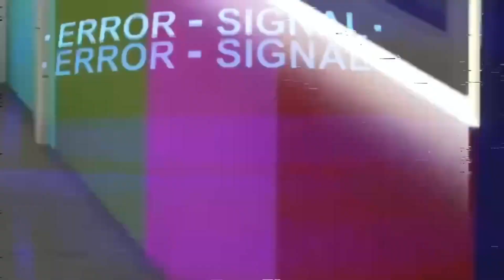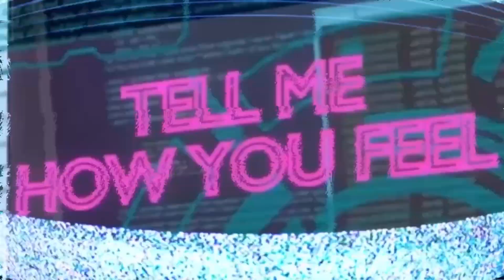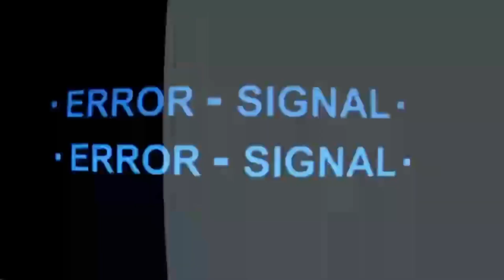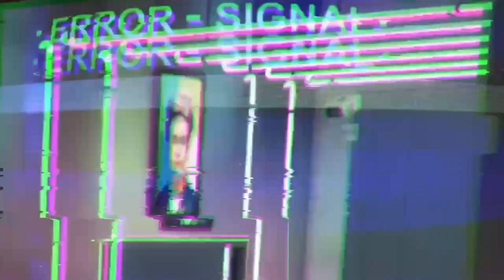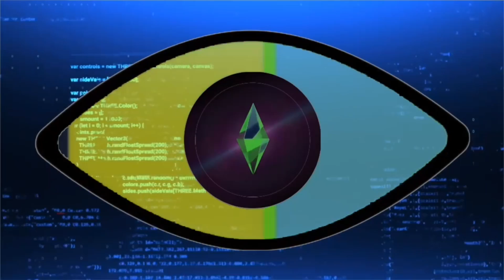Sims 4 Big Brother UK S2E11 Nominations #2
Weenies from around the world submitted their sims to enter this unique house. 16 were selected and will live in total isolation, cut off from the outside world. Each week they will nominate their fellow housemates and YOU will vote for who leaves until only 1 remain and wins $100,000 simoleans. All sims and houses are available on the gallery. CC is used.